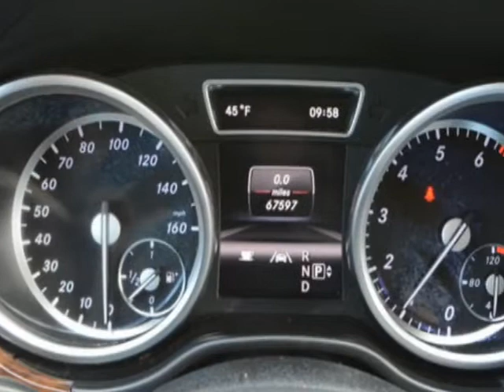2013 Mercedes-Benz GL-Class GL 450 SUV - Linden, NJ